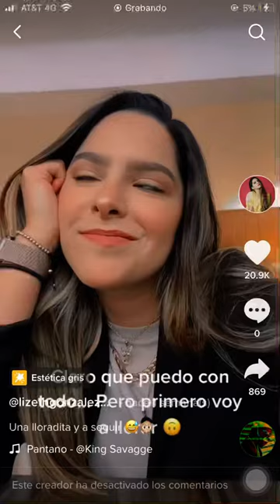TikTok Lizeth Gonzalez R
Volvimos de nuevo porfavor apóyenme viendo los videos y regalándole su likes 🥰 no olvidamos a nuestro bello ángel Lisbeth González Ruiz